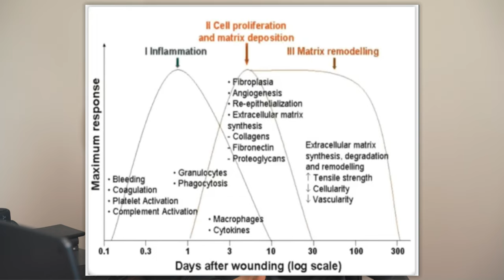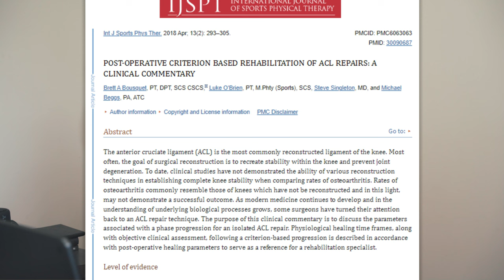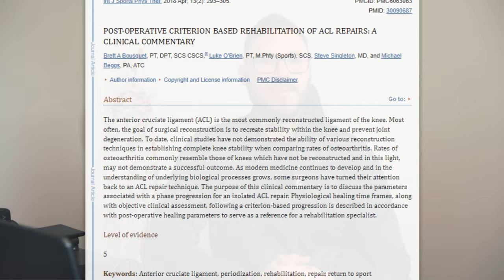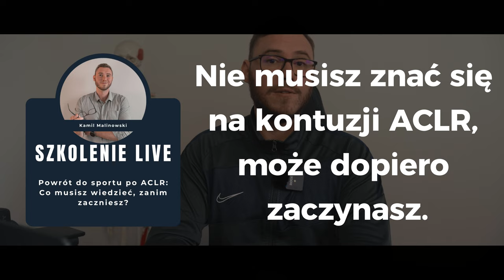Rehabilitacja więzadła krzyżowego przedniego (ACL): Ćwiczenia i błędy, których należy unikać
BEZPŁATNE SZKOLENIE "Powrót do sportu po ACLR: Co musisz wiedzieć, zanim zaczniesz?"
ZAPISZ SIĘ:

00:00 Wstęp
01:15 Wczesny etap
02:33 Monitorowanie objawów
05:20 Zmniejszenie bólu i obrzęku
08:10 Przywrócenie pełnego wyprostu kolana
12:01 Stopniowe zgięcie kolana
13:00 Mobilizacja rzepki po ACLR
14:20 Przywracanie kontroli czworogłowego uda
16:50 Przywracanie poruszania się

Zastrzeżenie: Przedstawione informacje nie stanowią porady medycznej ani nie zastępują doradztwa medycznego, lecz są przeznaczone wyłącznie do celów rozrywkowych. W przypadku odczuwania bólu należy skontaktować się z odpowiednim lekarzem.